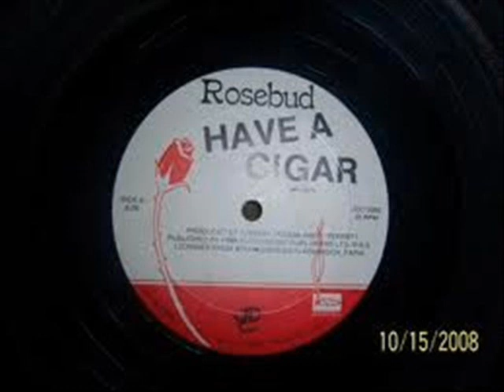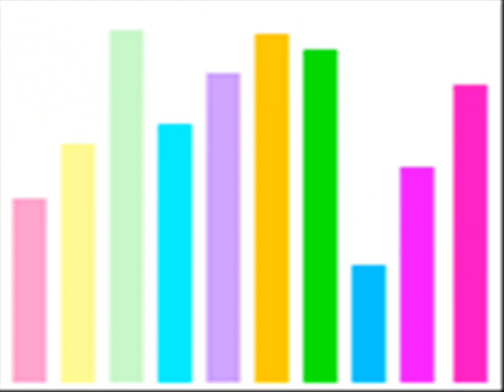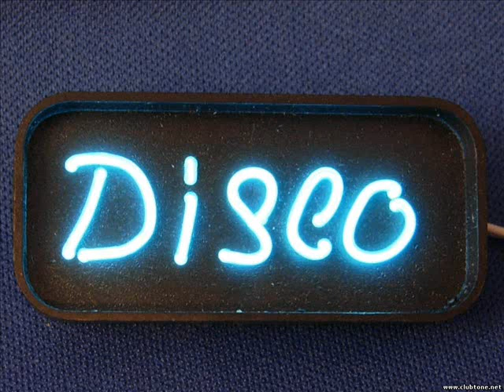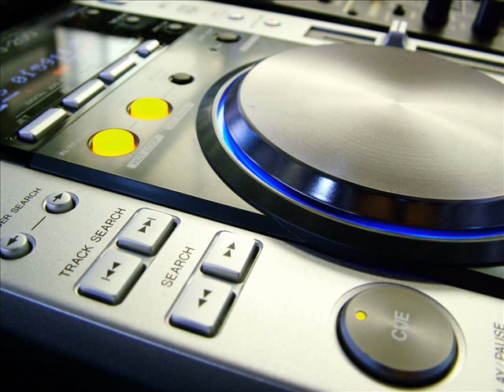TRANCE MIXES POWER BY DJ GEORGES FLASHBACK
TECHNO TRANCE MUSIC IS WITHOUT A DOUBT THAT HARDLY WILL GENERATE THE PUBLIC UNNOTICED GEORGES DJ FLASHBACK